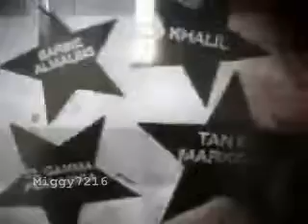TFC - Lakas Banda, Lakas Pinas Promo